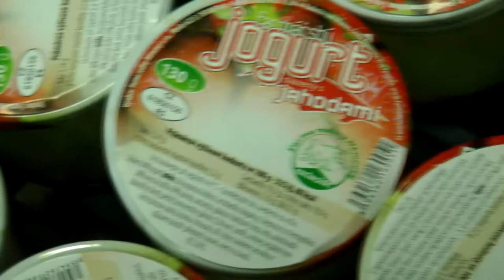FARMA RODINY NĚMCOVY